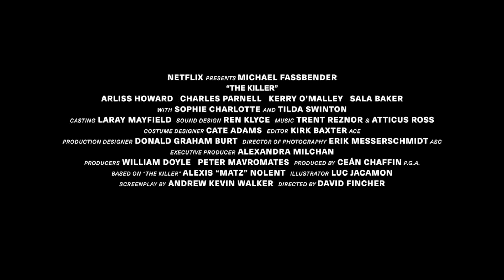A GYILKOS | Hivatalos rövid előzetes | Netflix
Egy végzetes incidens után egy bérgyilkos megküzd a munkaadóival és önmagával egy nemzetközi hajtóvadászatban, amelyről azt állítja, hogy nem személyes.

Nézd meg A gyilkos című filmet a kiválasztott mozikban és a Netflix műsorán november 10-től

A Netflixről:
A Netflix a világ vezető szórakoztató streamingszolgáltatása, amely több mint 190 országban, 238 millió fizetett díjcsomaggal rendelkező előfizető számára kínál filmeket, tévésorozatokat, dokumentumfilmeket és mobiljátékokat nagy választékban és számos nyelven. Az előfizetők bármikor elindíthatják, megállíthatják és folytathatják a tartalmak megtekintését akkor és ott, ahol csak akarják – a díjcsomagot pedig bármikor módosíthatják.